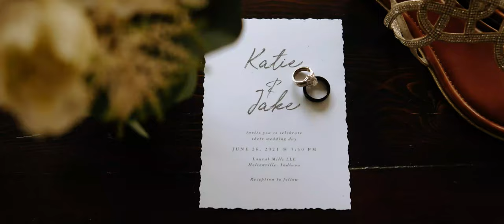Smith Wedding Teaser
Another quick teaser for you from Katie and Jake's wedding day!